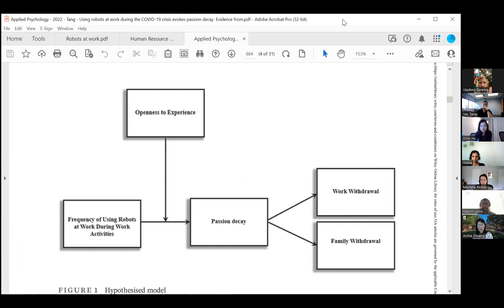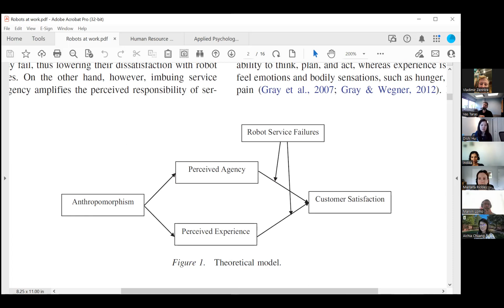Meeting about a possible study on the use of AI in X-Culture